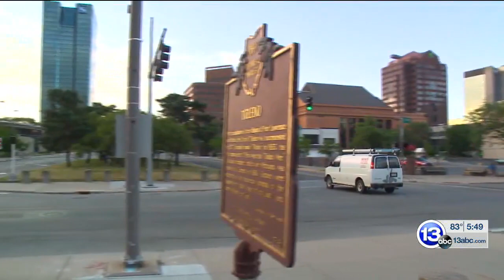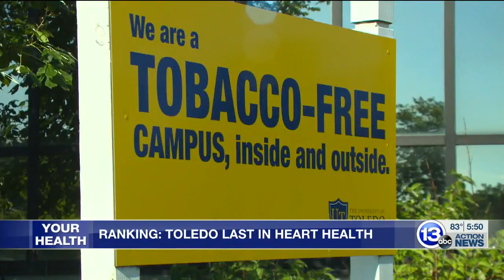Ranking: Toledo last in heart health